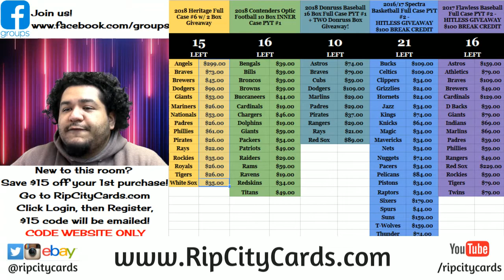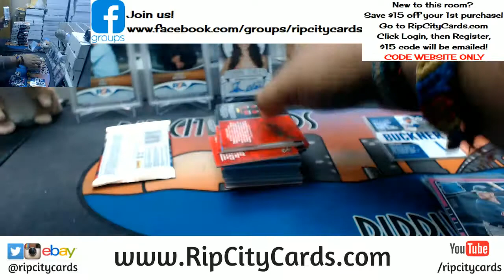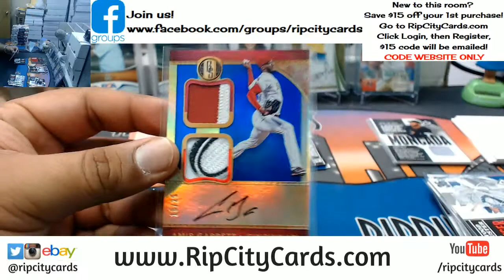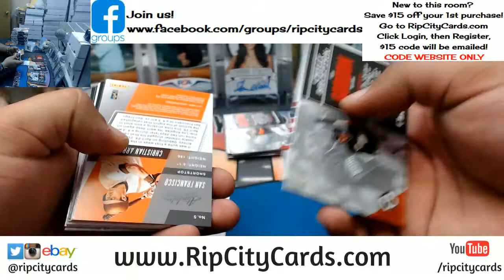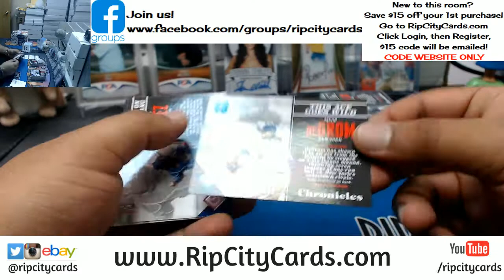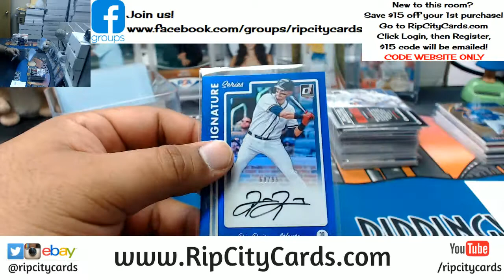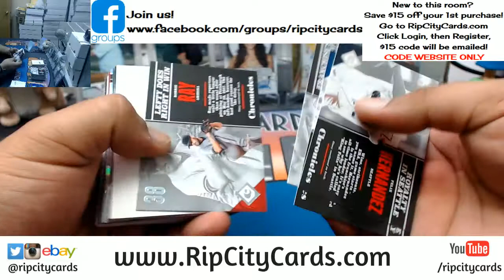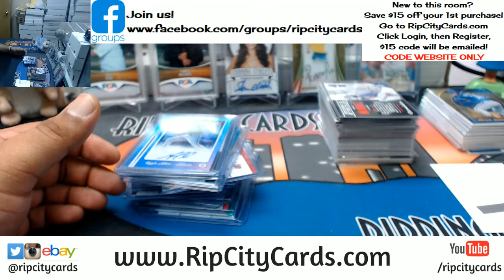2017 Chronicles Baseball Half Case #25 eBay